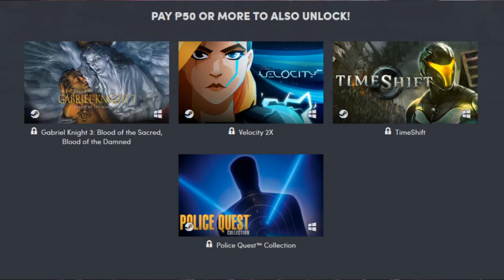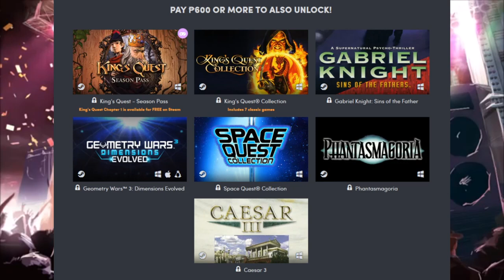Humble Bundle : Sierra the 3rd Bundle. How much would you actually pay for someone else's trash??!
Snag this bundle and kick me a few dollars in the process

The Humble Sierra the 3rd bundle is shockingly bad... I might've gone too hard on it, but this my true opinion on this Humble Bundle. Do you feel like reliving that old nostalgia? Well, you'll actually be paying for Sierra's trash. This Humble Bundle is AWFUL. I can't rant hard enough about it.

Humble Bundle, Inc. is a digital storefront for video games, which grew out of its original offering of Humble Bundles, collections of games sold at a price determined by the purchaser and with a portion of the price going towards charity and the rest split between the game developers. Humble Bundle continues to offer these limited-time bundles, but have expanded to include a greater and more persistent storefront. The Humble Bundle concept was initially run by Wolfire Games in 2010, but by its second bundle, the Humble Bundle company was spun out to manage the promotion, payments, and distribution of the bundles. In October 2017, the company was acquired by Ziff Davis through its IGN Entertainment subsidiary, though operates as a separate subsidiary.Initial bundles were typically collections of independently developed games featuring multi-platform support (including Microsoft Windows, macOS, and Linux platforms) provided without digital rights management (DRM). Occurring every few months, the two-week Humble Bundles drew media attention, with several bundles surpassing $1 million in sales. Subsequently, the bundles became more frequent and expanded to include games from established developers, AAA publishers, games for Android-based devices, bundles promoting game jams, and bundles featuring digital copies of music, books and comic books. Bundles are presently offered on a more regular basis, with a persistent storefront for individual game sales.Remember the days of clicking on game elements to discover mysteries, secrets, or even death? Adventure and intrigue are at your fingertips with this classic gaming bundle from Sierra Entertainment. Get masterpiece games such as King's Quest™ Collection (and the Season Pass), Gabriel Knight: Sins of the Father®, Caesar™ 3, Quest for Glory 1-5, and many more! Plus, choose what you want to pay while also supporting charity. Humble Sierra the 3rd BundleRemember your PC gaming roots? Get all the point-and-click classics like King's Quest™ Collection (and the Season Pass), Quest for Glory 1-5 (Quest for Glory Collection), and more with our latest gaming bundle from Sierra Entertainment. Just be careful where you click! Plus, a portion of your purchase will support the Call of Duty Endowment, which helps veterans re-enter the workforce with successful careers after they’ve completed their service.Pay ₱50 or more. Normally, the total cost for the games in this bundle is as much as US$210. Here at Humble Bundle, you choose the price and increase your contribution to upgrade your bundle! This bundle has a minimum ₱50 purchase. Pay ₱50 or more to access Steam keys.Redeem on Steam. Please check out the full system requirements here prior to purchasing.Support charity. Choose where the money goes - between the publisher and Call of Duty Endowment via PayPal Giving Fund. If you like what we do, you can leave us a Humble Tip too!